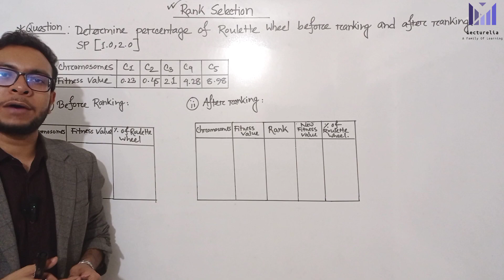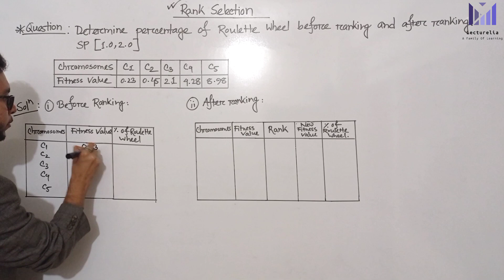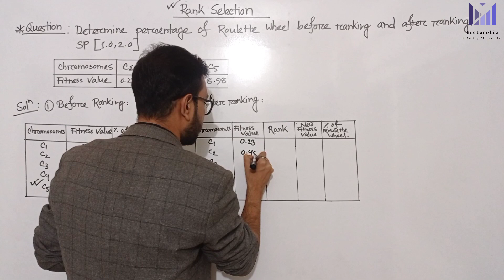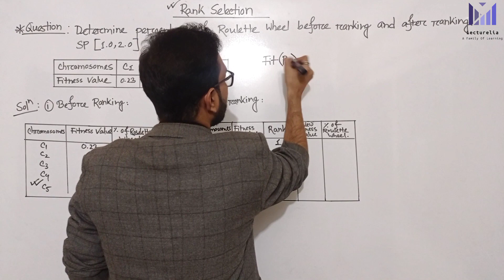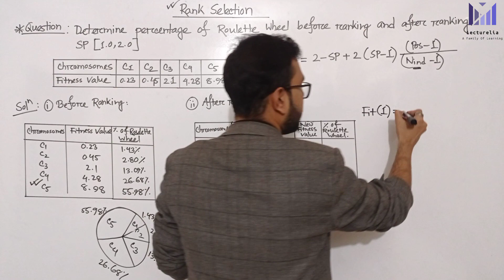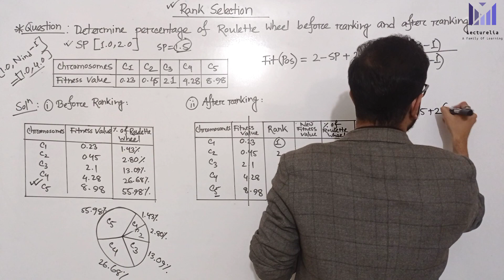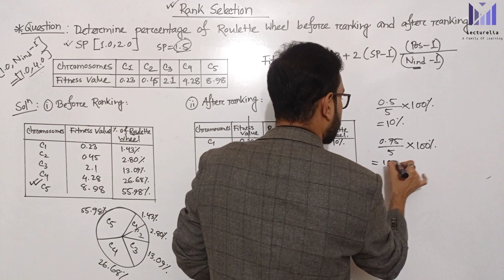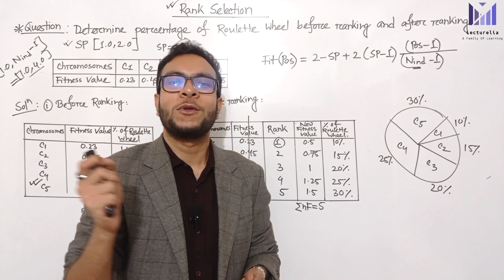(Lec-102) Rank Selection (With Numerical) | AI বাংলা টিউটোরিয়াল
In this video, we explore Rank Selection, a powerful selection method used in genetic algorithms to maintain diversity and avoid premature convergence. Unlike Roulette Wheel Selection, Rank Selection selects individuals based on their rank rather than raw fitness, ensuring a balanced evolutionary process.

Perfect for students, researchers, or developers interested in AI, machine learning, and evolutionary computation.

📌 What you'll learn:

What is Rank Selection?

Why and when to use it

Step-by-step explanation

Comparison with other selection methods

Example walkthrough (with or without code)

Rank Selection
Rank Selection also works with negative fitness values and is mostly used when the individuals in the population have very close fitness values (this happens usually at the end of the run). This leads to each individual having an almost equal share of the pie (like in case of fitness proportionate selection) as shown in the following image and hence each individual no matter how fit relative to each other has an approximately same probability of getting selected as a parent. This in turn leads to a loss in the selection pressure towards fitter individuals, making the GA to make poor parent selections in such situations.

In this, we remove the concept of a fitness value while selecting a parent. However, every individual in the population is ranked according to their fitness. The selection of the parents depends on the rank of each individual and not the fitness. The higher ranked individuals are preferred more than the lower ranked ones.